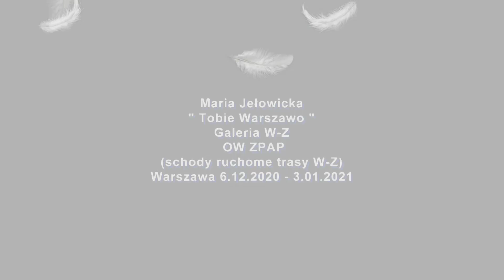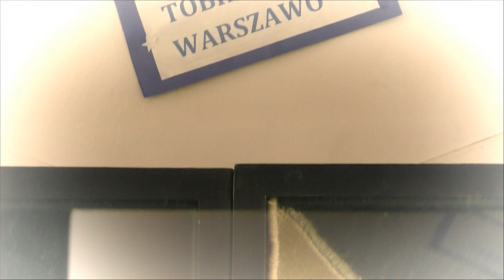Maria Jełowicka wideoklip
Zapraszam na krótki film z wystawy w nowej Galerii W-Z ZPAP Marii Jełowickiej sztuka tkanin pod tytułem "Tobie Warszawo"